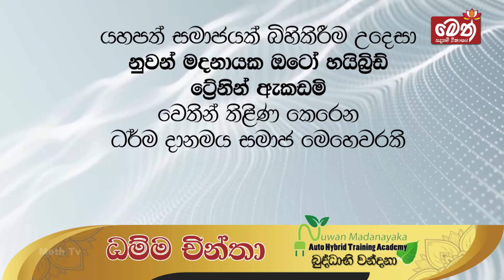ධම්ම චින්තා | Dhamma Chintha | 2023.06.12